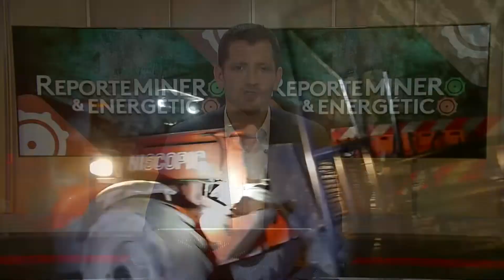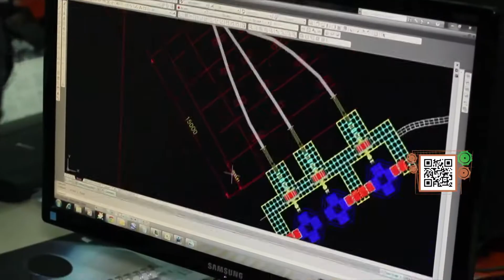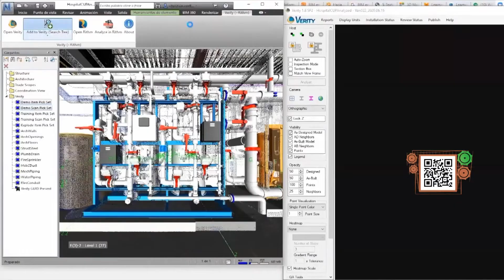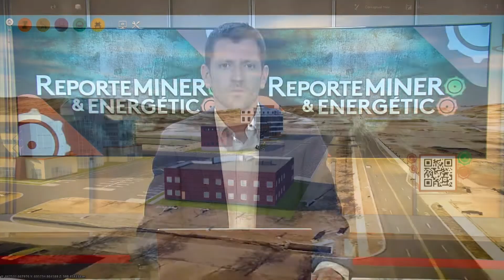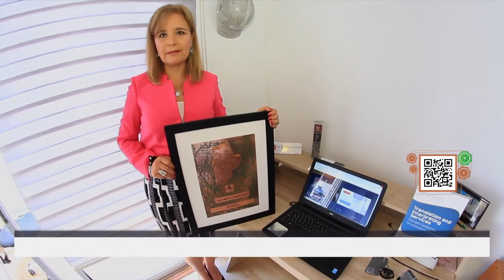T08C33: ¿Qué hacer con los relaves mineros?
El subsecretario de Minería, Edgar Blanco, abordó en Reporte Minero el contexto y trabajo realizado en materia de relaves mineros. Además el programa profundizó en los desafíos y oportunidades que tiene la mediana minería.